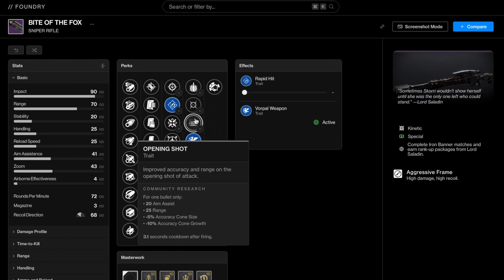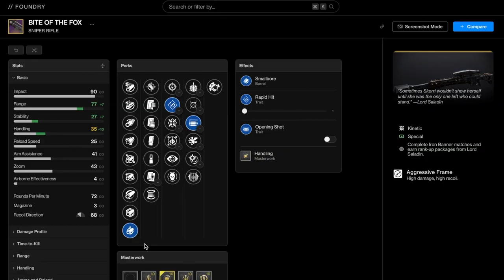Железное знамя после Конца света -Destiny 2: Конец Света